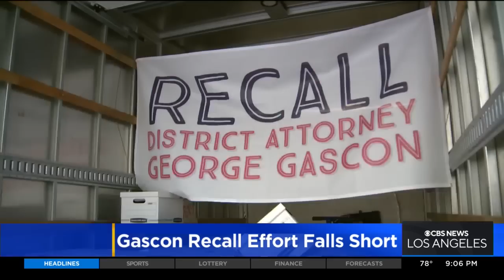Second recall effort against LA County DA George Gascón fails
Political Reporter Tom Wait reports on a second failed effort to recall LA County DA George Gascón after the county Registrar-Recorder/County Clerk's Office announced that tens of thousands of recall signatures were not valid.